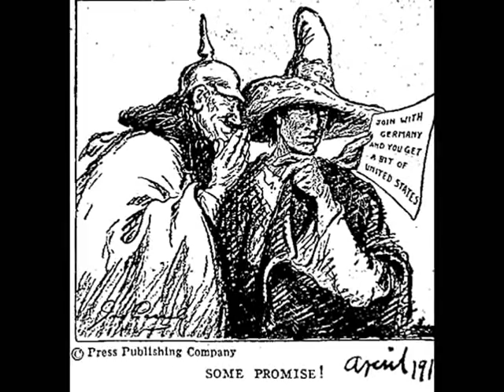My American Studies Video Essay!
WEWT!
 ok so Mr. Isaacs gave the class choices of what to do for thier WW1 Essay/Project! I PICKED VIDEO ESSAY!!!
he even let me use APH! yess!
So anyways. Its not my BEST cause its not something I "like" doing per se... But still!
[special thanks to tangelotime on Deviant art for letting me use this epic picture!!] (The America one, with the planes and stuff~ teehee)